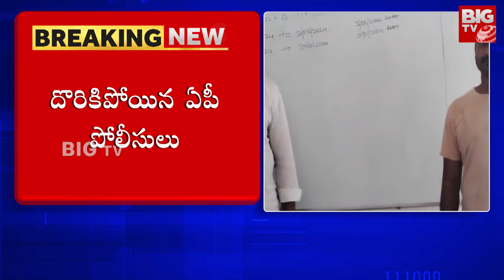తెలంగాణ లో ఏపీ పోలీసులు గంజాయి స్మగ్లింగ్ | AP Police Ganja Smuggling In Hyderabad | BIG TV live